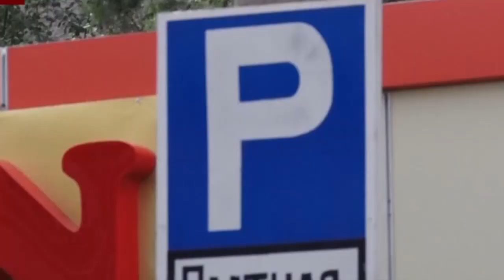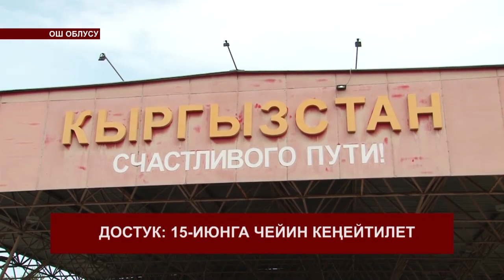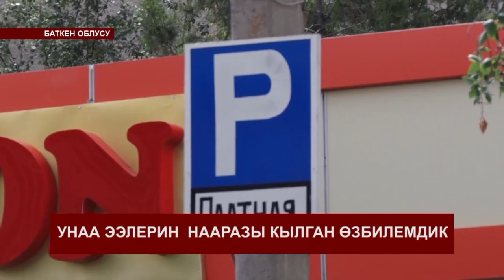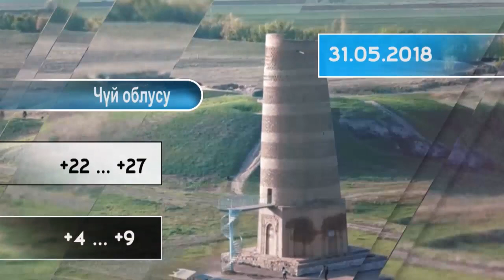КАБАРЛАР 19-00 30-05-2018